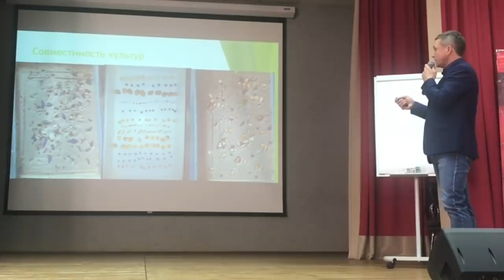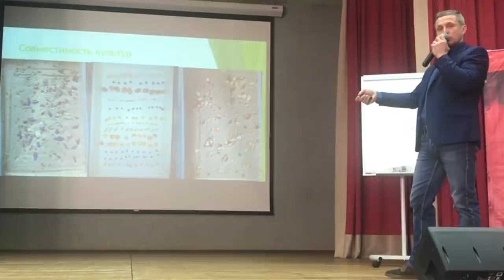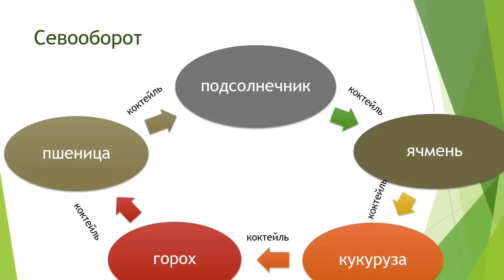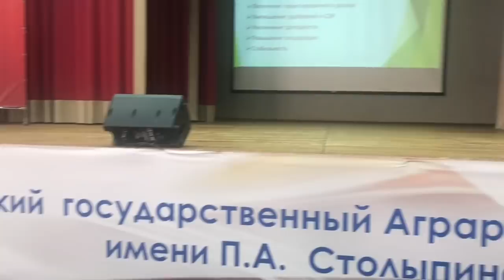Как Олег Новичихин собирает смеси покровных культур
Оригинальный способ формирования смесей покровных культур у ноутилллера Олега Новичихина (Воронежская обл.).